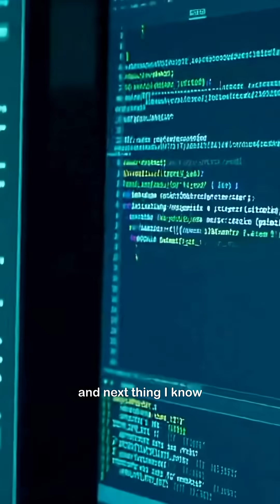Exploring Australia’s Outback with AI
Earth AI is a company that uses artificial intelligence to discover critical mineral deposits by analyzing geological and satellite data. Its technology can locate resources with far greater accuracy and lower environmental impact than traditional methods — a breakthrough that’s crucial for meeting the growing demand for minerals needed in the global transition to clean energy  🇦🇺⛏️ @ukideane